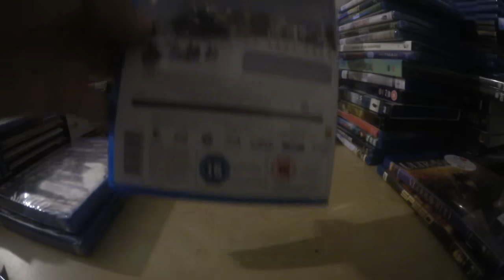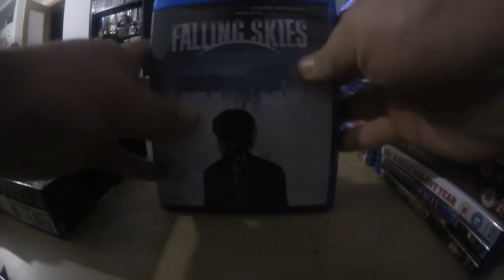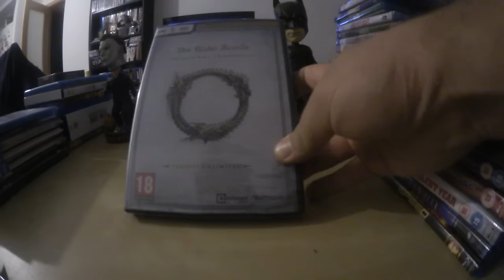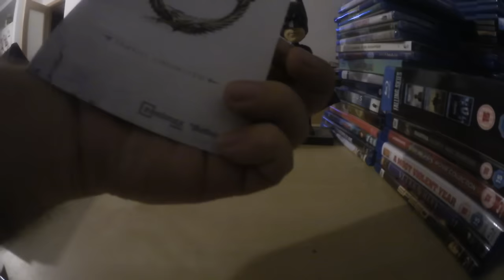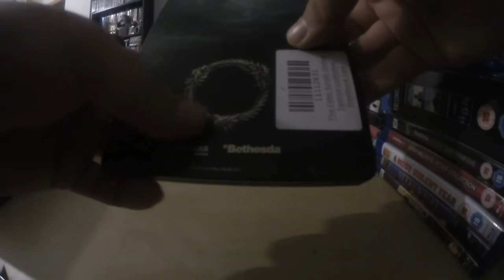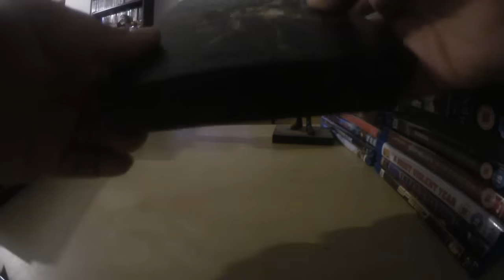Unboxing Falling Skies y Steelbook The Elder Scrolls Online steelbook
Aprovechando que Zavvi hacía envíos certificados en una selección de artículos, aquí el unboxing de algunos de ellos que han llegado estos días, entre ellos varias pelis, las 3 primeras temporadas de Falling Skies y el steelbook de The Elder Scrolls Online que es una chulada